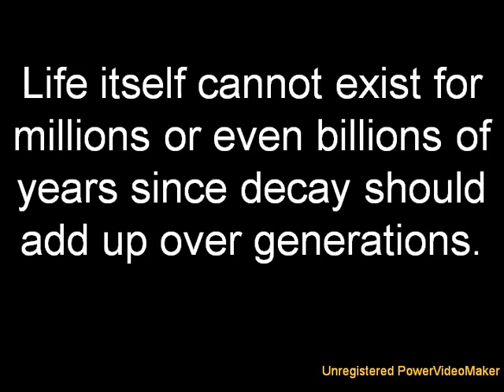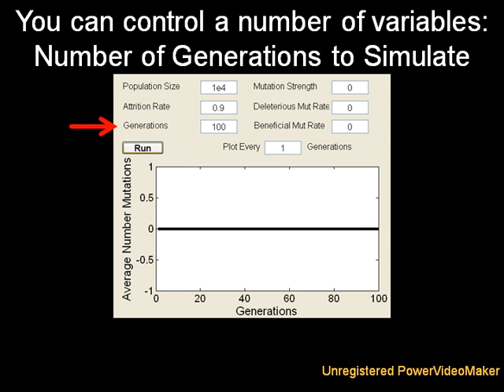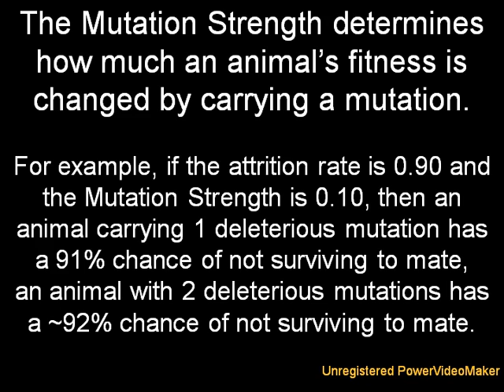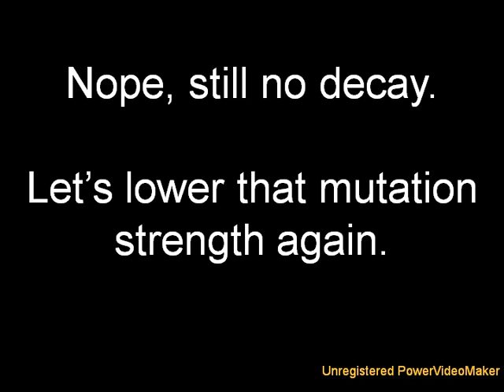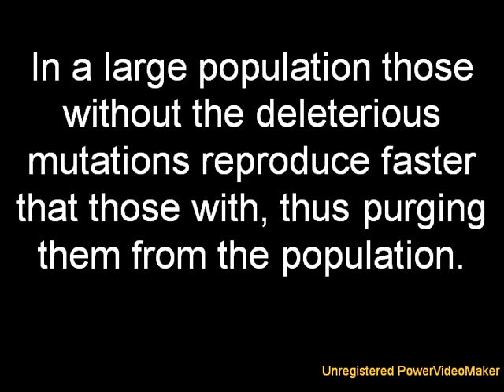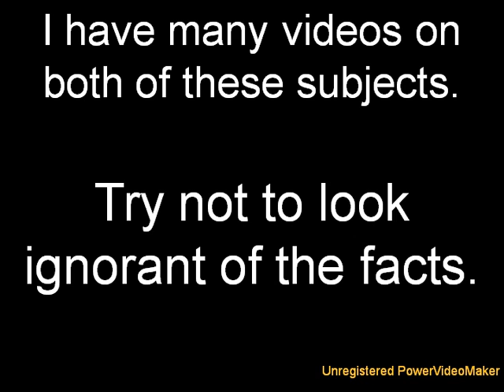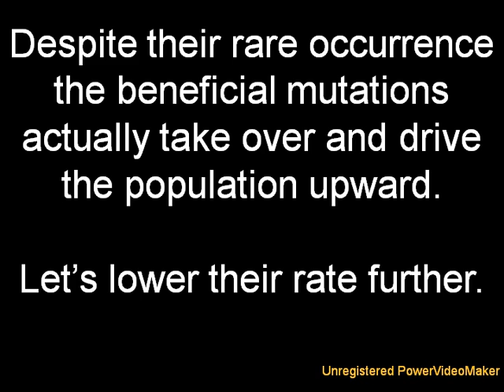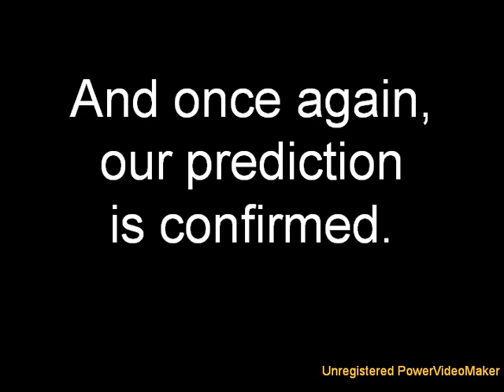Creation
LEARN SOMETHING! Like MATH. If this vid gives you headache or you feel like you don't understand, it's a sign that you need to STUDY!

Thank you cdk007 for your increadible contribution for the common good.

Natural Selection prevents deleterious mutations from spreading throughout a population while fostering the spread of beneficial mutations.

One can get populations to do many things with this simulator. Just remember, if your parameters are not realistic, your solution will not represent reality.

Predator evolution is simulated by scaling the populations mean survival probability back to the attrition rate. Example. If the Attrition rate is 0.9 and every member of the population has a number of beneficial mutations then the mean probability of death may be 0.8. If the predators were allowed to evolve (as they would in nature) that would scale the mean death probability back to 0.9. This is known as the Red Queen Hypothesis. The organisms have to keep evolving just to stand still. Without predator evolution enough beneficial mutations can pile up to lower the death probability to 0 (or nearly so). This would stop selection as every member would live to mate.

Error: I stated that without selection, evolution stops. This is not entirely true. Genetic drift operates in the absence of selection. It is one mechanism by which neutral mutations can become fixed in a populations.